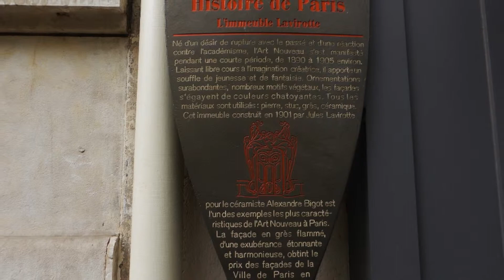Immeuble Lavirotte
Art nouveau de Paris